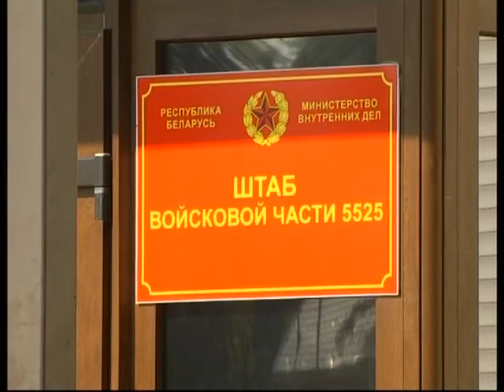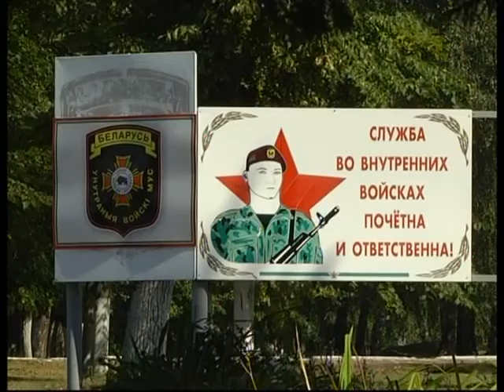03 08 2016 Диалог_Миткевич